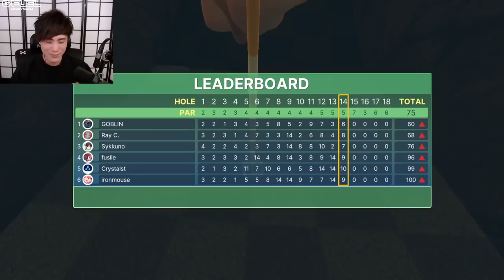"MoBa Gaming" Sykkuno" MERRY CHRISMAS Golf with your friends ^_^ 12|25|21